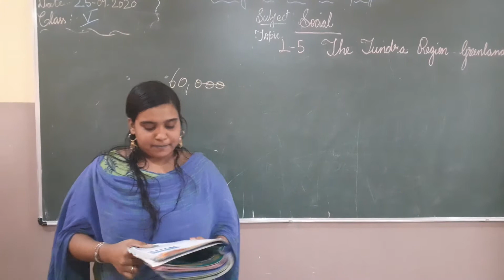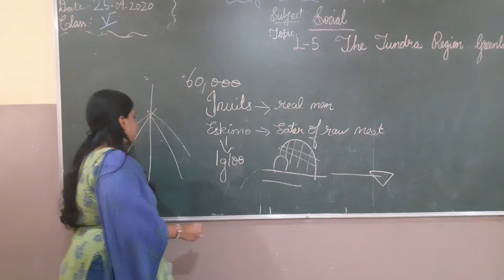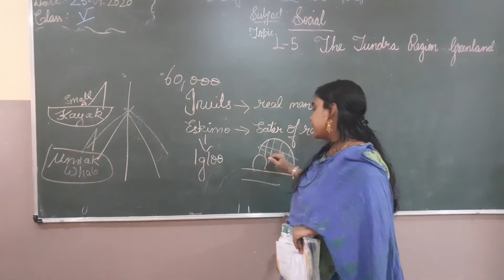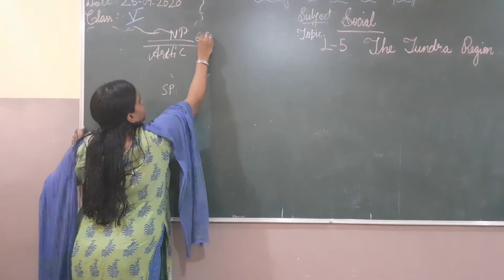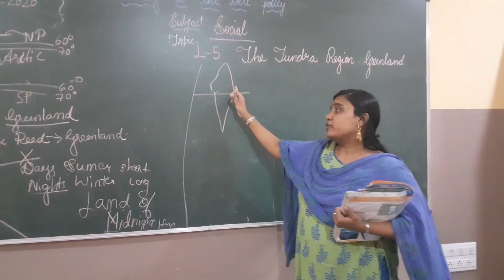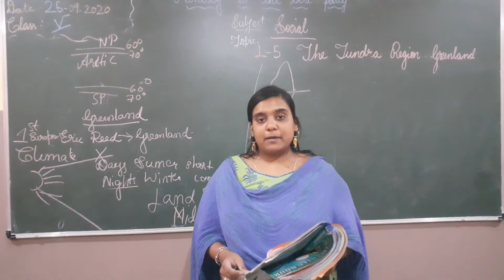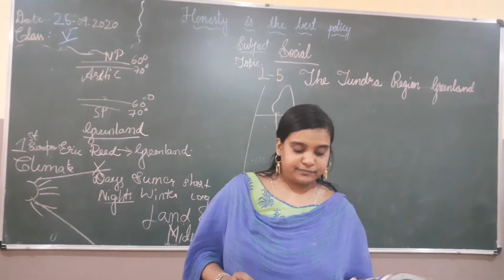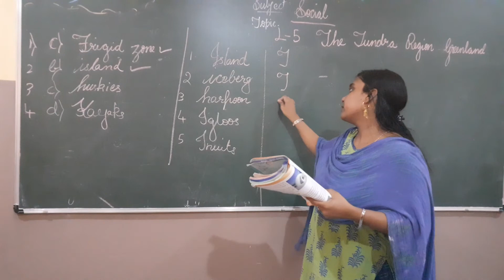GRADE 5 SOCIAL PRD VID ( 25-09-2020 )